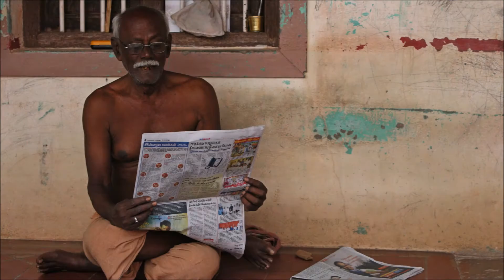Tamil Nadu 2015 - 2016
Meeting people in their environment, discovering Tamil life,  culture and traditions on the countryside during a 3 months journey ...